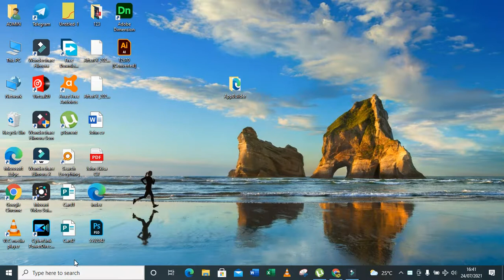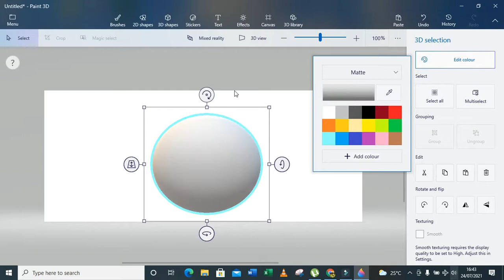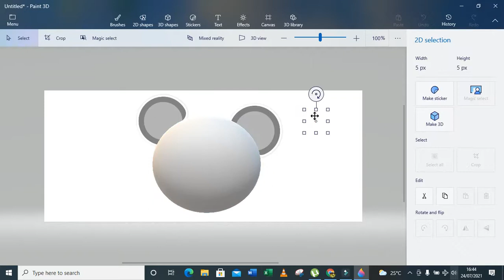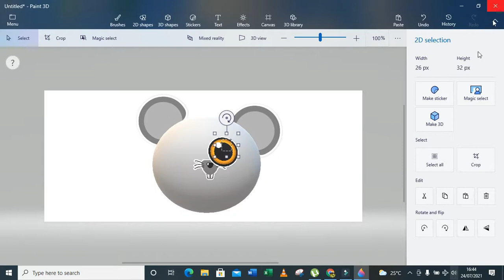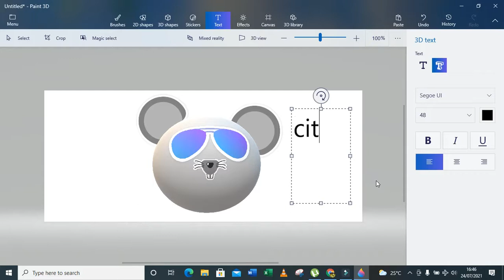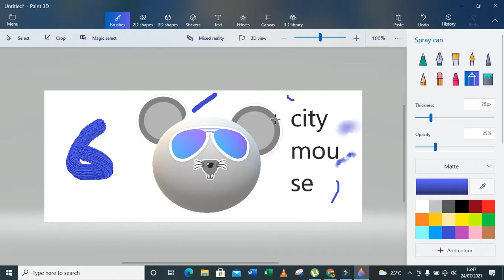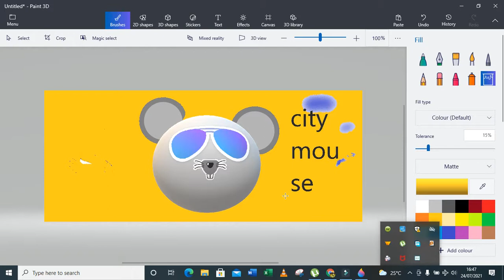How to Draw a mouse using Paint 3d